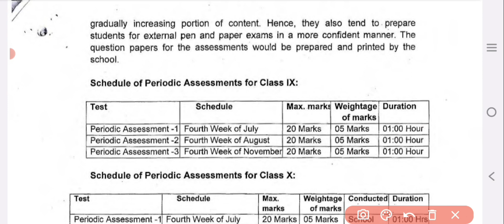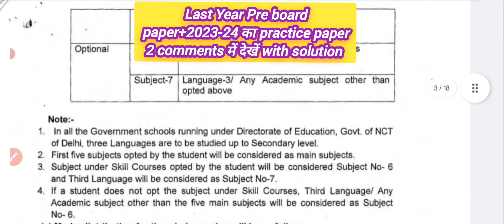🥳unit test 3 date 2023-24 class 6to12/ syllabus+duration /class 9 periodic test 3 datesheet 2023 doe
🥳unit test datesheet 2023-24 class 9to12 || syllabus+duration || periodic test 3 datesheet 2023
🥳unit test datesheet 2023-24 class 6to12 || syllabus+duration || periodic test 3 datesheet 2023
🥳unit test datesheet 2023-24 class 6to12 || doe latest update today ||periodic test 3 datesheet 2023
🥳unit test datesheet 2023 class 3to12 / doe latest update today/ unit test date sheet 2023
unit test date sheet 2023, class 10 date sheet 2023, doe unit test date sheet 2023, unit test date sheet 2023 download,
class 9 periodic assessment test 3 datesheet 2023 /class 9&10 /class 10 unit test datesheet 2023
class 10 periodic assessment test 3 datesheet 2023 /class 9&10 /class 9 unit test datesheet 2023
class 10 periodic assessment test datesheet 2023-24||class 10 unit test datesheet 2023-23||mid term
class 10 unit test date sheet 2023 24
class 10th periodic test date sheet 2023
class 10th periodic assessment date sheet
Periodic test date announced 2023-24|| Unit test date announced 2023 24 ||doe latest update today
periodic test date announced 2023 24||unit test date ||doe latest update today
Class 9&10 periodic test date announced 2023 24||doe latest update today
Class 9&10 periodic test date announced 2023||doe latest update today||doe news
Doe Pass promotion policy 2023- 24 class 1 to 9 &11 ||Doe passing marks criteria ||doe urgent news
promotion policy class 1st to 8
promotion policy class 9 to 11
doe new promotion policy 2022 23
CBSE Class 9th and 11th Passing Marks Criteria and Grace Marks Policy ||cbse latest update today
Class 9 Passing Criteria, Class 11 passing Criteria, class 9 & 11 Passing Criteria 2023 24, Class 9 & 11 Promotion Policy, Doe Delhi latest news today, cbse latest news today, cbse passing Criteria for class 9 & 11, cbse promotion Policy 2023,

class 9 periodic test 2023 date announced ||class 9th unit test 2022 date ||periodic test Class 9&10 periodic test date announced 2023 24||doe latest update today||doe news
class 12 pre board exam date sheet 2023-24, class 10 pre board exam date sheet 2023-24, board exam latest date sheet 2023-24